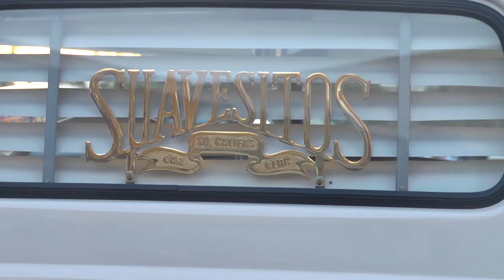Pharaohs And Suavesitos (CaliStyle) | Machina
We meet Pharaohs car club and their cars. Later we are invited to Suavesitos cruise night and we get to see a real street hopping contest.S1E8

LOWRIDERS, HOT RODS AND CUSTOMS
Lowriders, Hot Rods, Classic cars are all part of this behind the scenes peak into the real car world of Southern California. Cars Shows, hopping cars, custom builders, tattoo artists are all part of this no-nonsense motorsport show.

Featuring custom build shows including Wrecks to Riches, Rust to Riches, Hot Rod - Build Off and more!